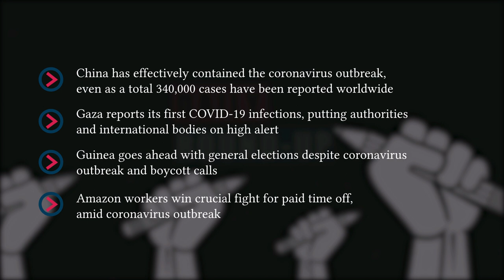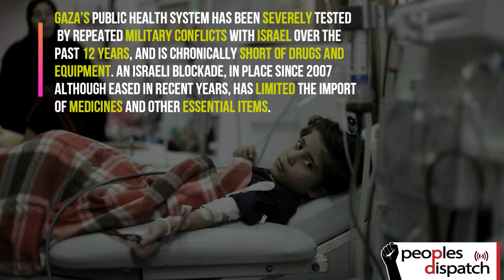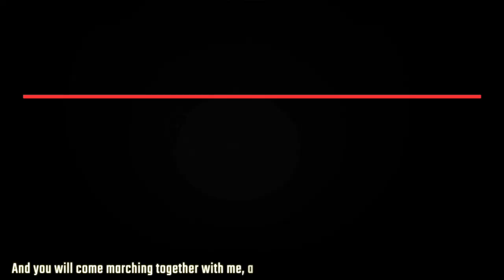Over 340,000 COVID-19 infection cases reported globally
As a total 340,000 infections have been reported so far in the novel coronavirus pandemic, China reports only 1 new local infection in the past five days. Blockaded Gaza reports its first COVID-19 cases for the first, and other stories.